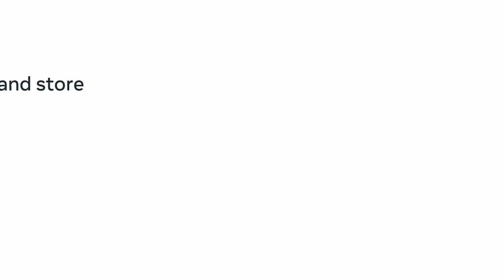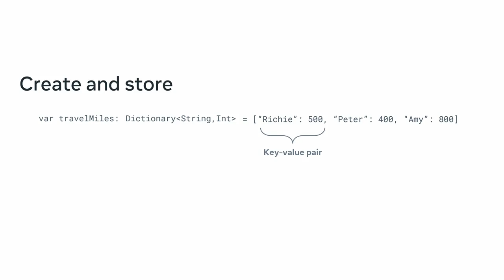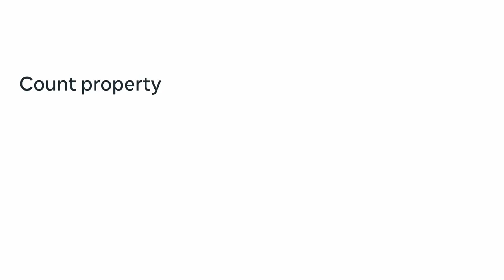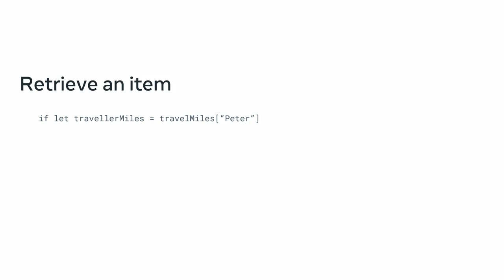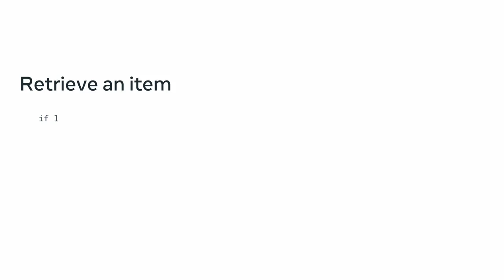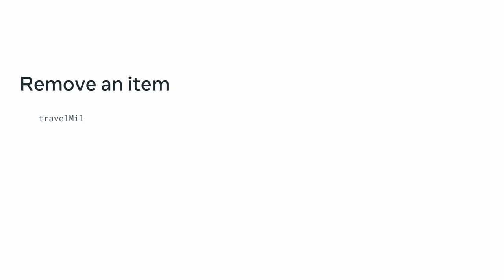Dictionary in Swift